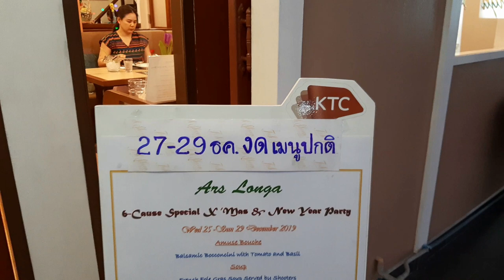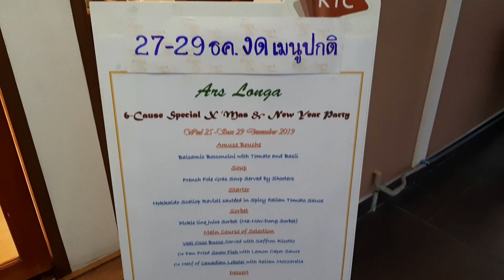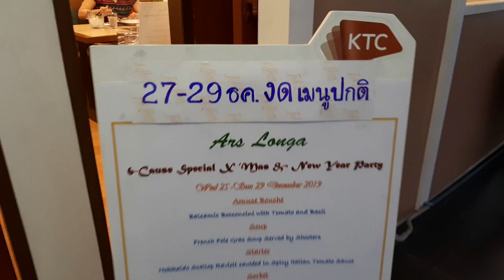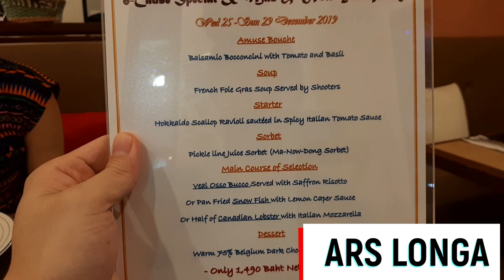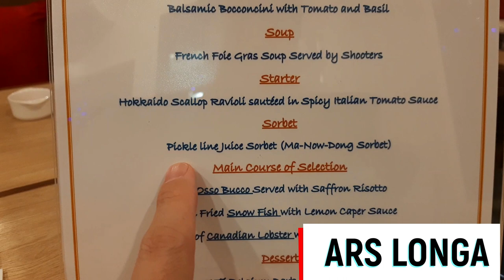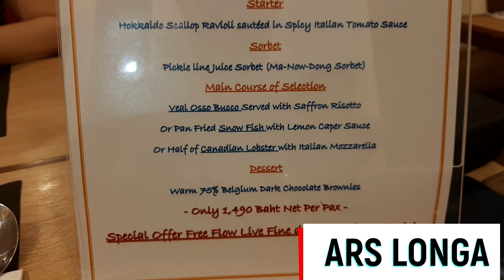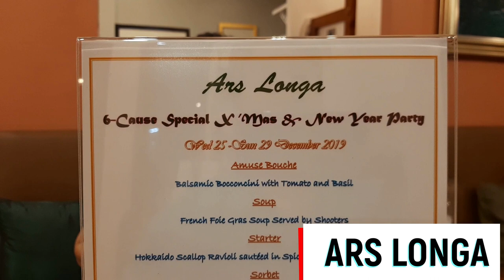ร้าน ARS LONGA อาสลองกา สวนผัก อาหารฝรั่งเศส รีบไปด่วน !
25-29 ธันวาคม 2562นี้เท่านั้น
1490บาท NET แถม หอย Oyster จากฝรั่งเศสด้วย!